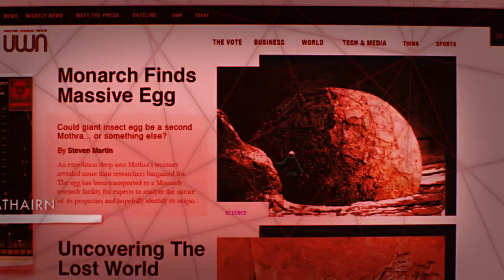Monsterverse: Singular Point OP (GODZILLA)